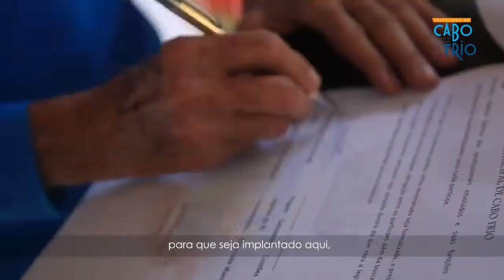Cabo Frio 26 de junho de 2021